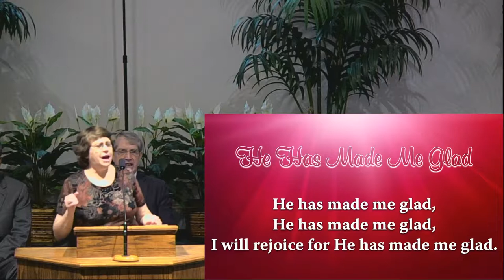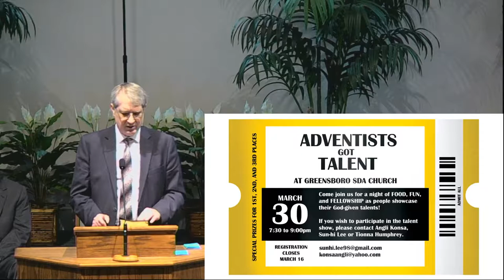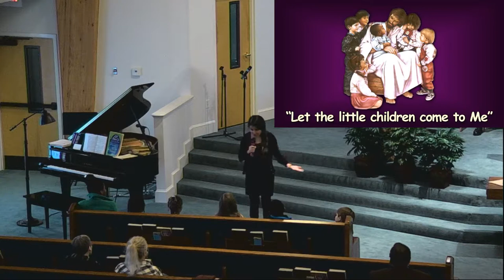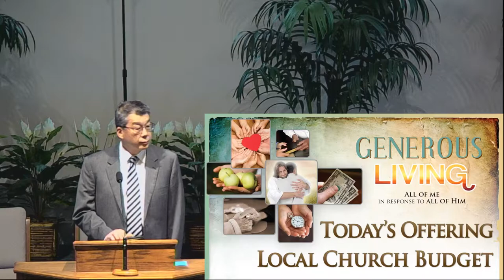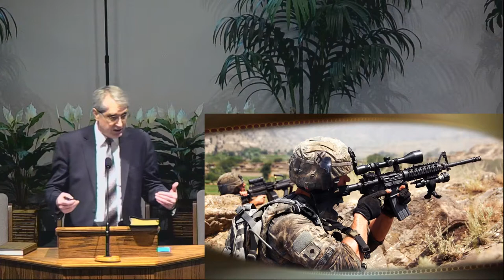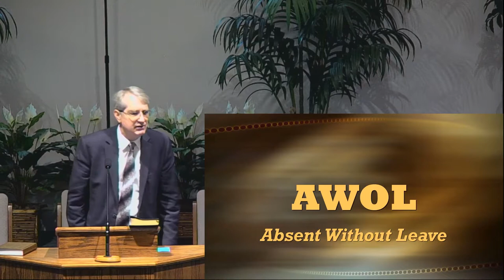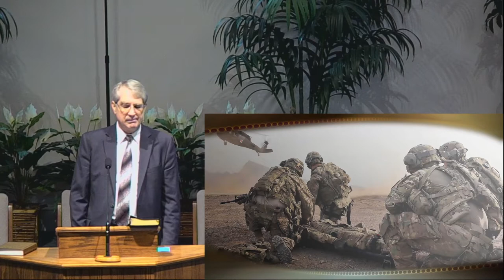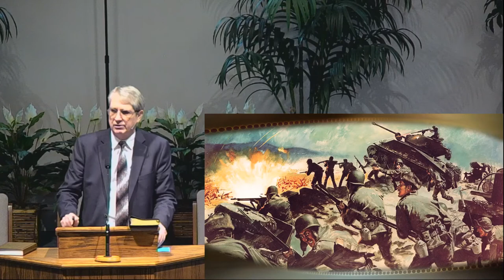February 16, 2019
"The Fight of Your Life"